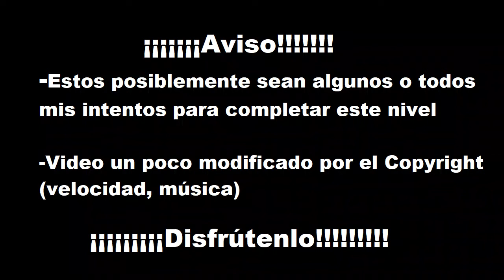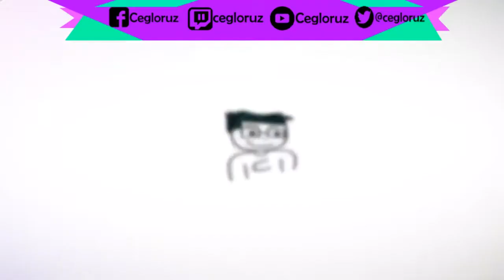F07 - C12 Arroyoclaro | Donde hay algo que no encaja | Octo Expansión | Splatoon 2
Crea una forma idéntica.

Les muestro como paso cada nivel de octo expansión por si están atorados en algún nivel o simplemente se quieren spoilear. No son tutoriales, es la forma en que yo superé los niveles.